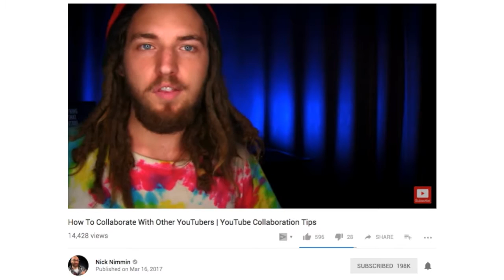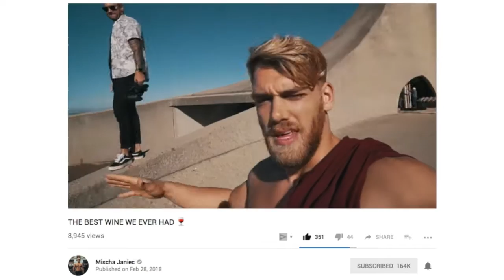Youtube Collaboration: Mischa Janiec & Cameron Fous in Cape Town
Travelvids.tv hosted a Travel Video Collaboration in Cape Town with Vegan Body-Builder Mischa Janiec, Online Pro Trader Cameron Fous of Iknk & Instagramer syukur shuib.

This video is the behind the scenes of that day giving insight on where what and why it is good to collaborate on Youtube.

Dean Paarman & Darren Barker took a back seat to chat and get some inside info on Nomadic Travellers. We also filmed & edited a Cape Town Travel Video for Mischa Janiec.

Special quick feature by Nick Nimmin & Video Creators

Cape Town Travel Video Behind the scenes | YouTuber Collaboration 2018

How to create videos using only your android or iphone smartphone of your holiday & vacation.

Making Travel Videos is easier than you think.

We have all seen those videos by Kold, Casey Neistat, Peter Mckinnon, Jay Alvarrez & Jon Olsson (to mention but a few) These guys are fantastic film makers. But seriously, you can't start there. These guys have spent years learning their craft.
They provide a great place to learn and be inspired, but if you want to give making films a go, then we suggest you start with what you already have in your pocket. There is no need to go out and buy expensive courses and DSLR cameras. Get started making videos with your smartphone! This way you can see if you like it without breaking the bank.

We think making videos is easier than you think so we have created a couple of FREE editing tutorials, which will take you step by step through the process of editing video on your smartphone (android & iPhone) , simply follow the link to our course is absolutely FREE.

This is the channel where we teach you how to make your own travel videos.